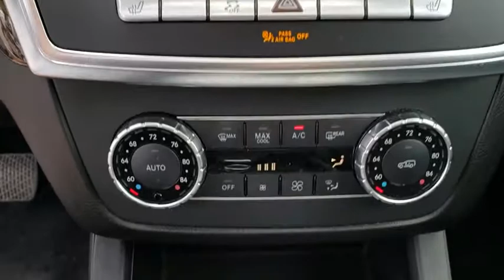2014 Mercedes-Benz M-Class Jacksonville, St Augustine, Fernandina Beach, Gainesville, Palm Valley P4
Diamond White Metallic Used 2014 Mercedes-Benz M-Class

2014 Mercedes-Benz M-Class ML 350 - Stock#: P4323B - VIN#: 4JGDA5JB9EA378536

2014 Mercedes-Benz M-Class ML 350 RWD 7-Speed Automatic 3.5L V6 DOHC 24VRecent Arrival! Please Inquire about LOW RATE FINANCING and EXTENDED SERVICE CONTRACTS, both AVAILABLE HERE at Fields Jaguar Land Rover Jacksonville! Land Rover Jacksonville carries a Wide Array of Used Cars, plus APPROVED CERTIFIED Jaguar, Land Rover and Range Rover Vehicles. We are Conveniently located on Atlantic Blvd, just moments from the Beaches, Ponte Vedra and Downtown! As a Proud Member of THE FIELDS AUTO GROUP All of our Customers Enjoy Amenities such as Complimentary Car Washes and Service Loaners at any of our Growing Number of Dealerships! All of our Pre-Owned Cars are Safety-Inspected in our Jaguar Land Rover Certified Service Department! Most SUVs can promise a quiet interior and a smooth ride, but try and find one that can claim a 174-mph top speed on the autobahn or deliver up enough low-end torque to shame a Chevy pickup. With a 7,200-pound tow rating, the M-Class can actually carry its own weight and then some. Source: KBB.com* Strong and fuel-efficient diesel V6; seriously quick turbocharged V8s; serene ride; rich interior trim; roomy backseat; short braking distances. Source: Edmunds* Every element of the 2014 M-Class cabin is thoughtfully engineered and elegantly crafted to make you feel at home, and in control, on any road. The standard 19-inch alloy wheels further accent the already stark design of the M-Class. Sleek and purposeful, the roof rails accommodate a variety of available accessory attachments for carrying bikes, surfboards, skis, snowboards and cargo carriers. Bright white LED Daytime Running Lamps help increase the visibility of your vehicle to oncoming traffic by illuminating front lights whenever the car is switched on. On the inside, wood trim adorns the console, dash, steering wheel and doors. The standard 4-spoke multifunction steering wheel is wrapped in supple Premium leather. MB-Tex upholstery offers a rich appearance and supple leather-like feel, even in cold weather. Electrically heated front seats quickly take the chill out of even the coldest day. 60/40 split-folding rear seat backs with flip-forward seat cushions allow for a truly flat cargo floor. The Cockpit Management and Data (COMAND) system features a high-resolution color-LCD display. This is utilized to manage audio, video, and other hands free calling and navigation functions. The M-Class features various engines, available at different packages, to suit your needs. The 7-speed automatic has been made even smoother, more responsive and more efficient. Paddle shifters allow you to manually upshift and downshift with just a flick of your fingers. Powerful 4-wheel disc brakes grant you the all of the stopping power that you need. Mercedes-Benz is concerned with keeping the family safe, and the quality of the safety options present on the M-Class is proof of that. A suite of standard air bags offers advanced protection. A driver's knee air bag supplements the dual-stage front air bags. Enjoy the strong, controlled stopping power of dual-circuit power-assisted 4-wheel disc brakes, backed by an Antilock Braking System (ABS). Source: The Manufacturer Summary
Rear Wheel Drive,Power Steering,ABS,4-Wheel Disc Brakes,Brake Assist,Aluminum Wheels,Tires - Front Performance,Tires - Rear Performance,Temporary Spare Ti